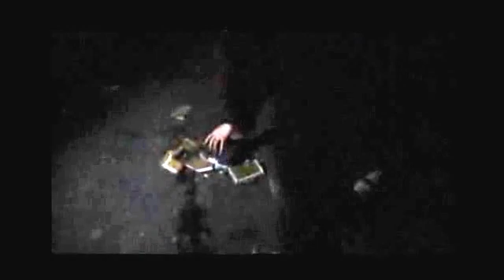Christmas Gingerbread House 2010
Naturally, once you construct the holiday gingerbread house, there's only one thing left to do.  Set it on fire...or try to!